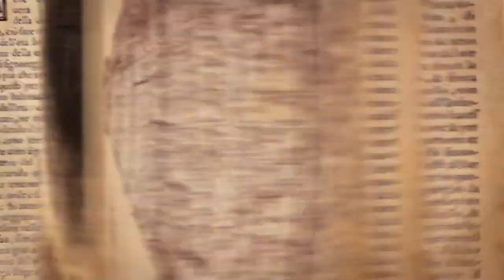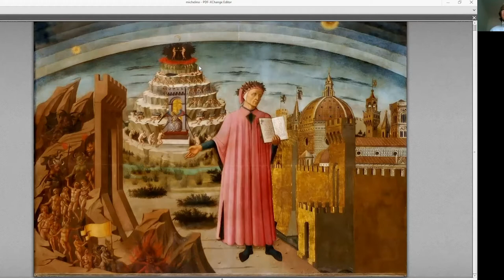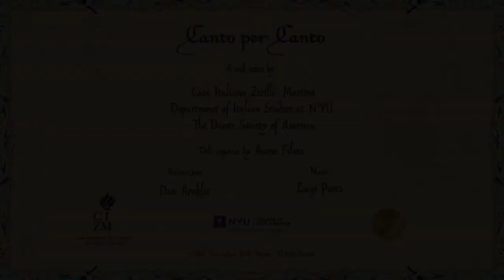Purgatorio 28: A Glimpse of Paradise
Franziska Meier (Gottingen University)
in conversation with
Manuel Moll (Gottingen University)